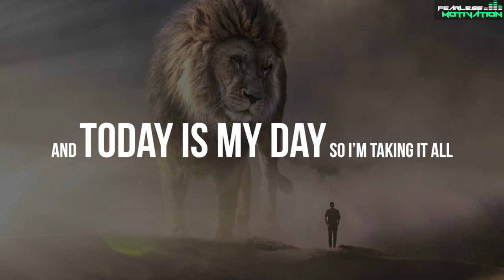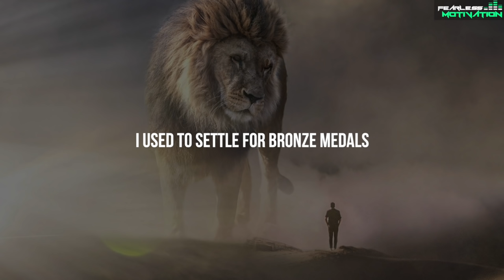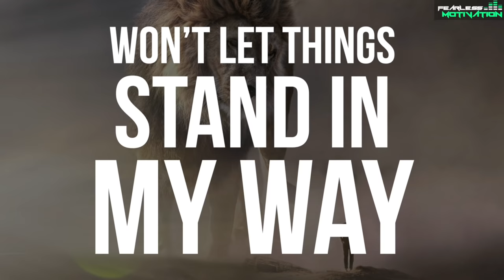This Song Will Remind You To Never Settle Again! (TODAY IS THE DAY official lyric video)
"Today is The Day" the song! - Download or Stream the songs, including 3 remixes on ANY GOOD music platform,

Image created by Ebenism, for Fearless Motivation

It only takes one moment
TODAY is the day
I’ve got to step up and own it
It only takes one decision
One action, one choice and I can have a better living

Each morning when I wake up, soon as my feet hit the floor
I say to myself “The world can be yours”
I’m doing things different,
I’ve set goals before but this time it’s different, I’m fully committed

I want a better life
More happiness, wealth and freedom
New achievements, I want it all
There will be better times
I’ve had my ups and downs
but you can’t learn to fly without taking a fall
And today is my day so I’m taking it all
Inhale, exhale, I’m raising the bar
I used to settle for a bronze medals
but today is the day I take my life to another level

I’ll never settle again
Won’t let things stand in my way
Yeah it’s MY DAY!

The day where things change
This is the next chapter
Turning a new page